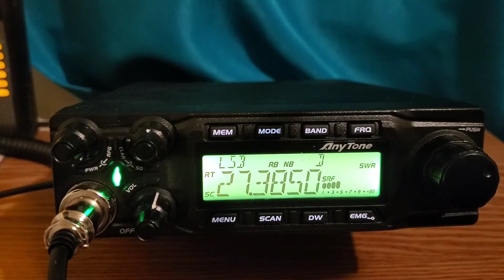671 Skip 1414 North East Illinois at Freq.27,385 LSB Band D 1/7/20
I think 1414 he get down he was loud and clear from North East Illinois.